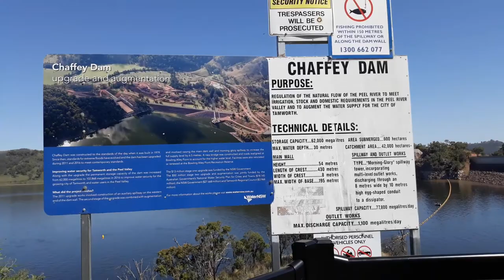Chaffey Dam, Tamworth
Chaffey Dam, half way between Tamworth and Nundle

Camping is allowed around the edge of the Dam. You need to be self sufficient.

A great place for people to enjoy all sorts of water sports or just a quick day drive to cool off on a hot day.